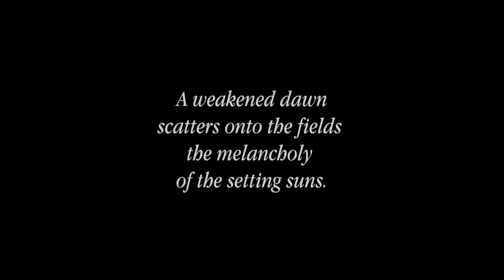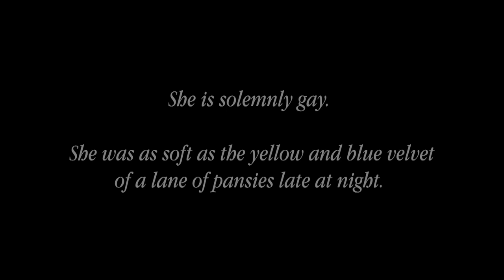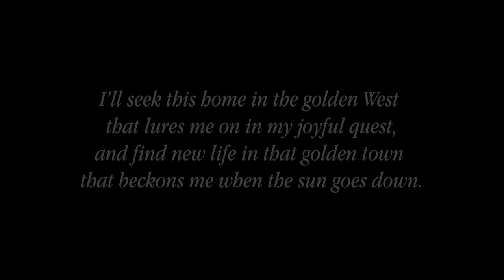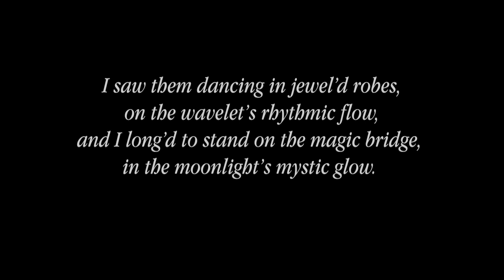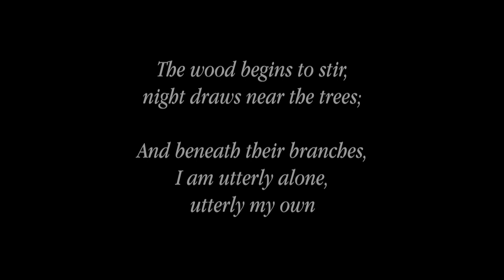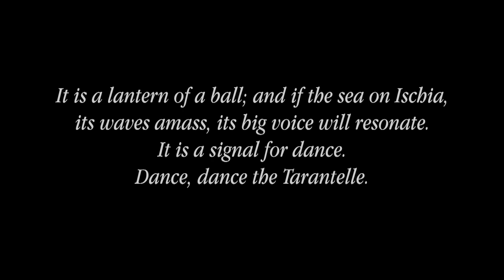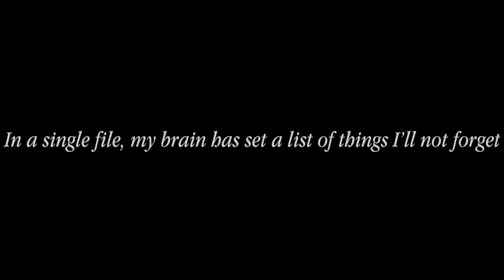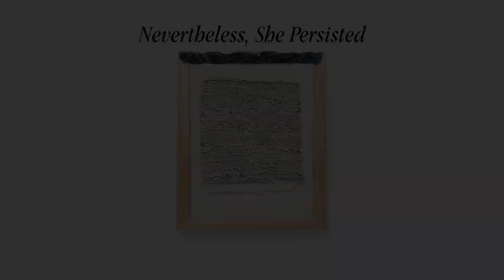Nevertheless, She Persisted || Harvard Radcliffe Institute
Harvard College Opera presents an acoustic exploration of friendship, feminism, and resilience inspired by the Radcliffe exhibition Accompanied: The Artworks of Marilyn Pappas and Jill Slosburg-Ackerman.

Soleils Couchants, by Nadia Boulanger (1887–1979)
Poetry by Paul Verlaine (1844–1896)
Performed by Benjamin Perry Wenzelberg ’21, countertenor and piano

Elle est gravements gaie, by Lili Boulanger (1893–1918)
Poetry by Francis Jammes (1868–1938)
Performed by Isabella Meyer ’24, soprano, and Ian Chan ’23, piano

Sunset, by Florence Price (1887–1953)
Poetry by Odessa P. Elder
Performed by A. Chen ’22, baritone, and David von Behren, assistant University organist and choirmaster at Memorial Church of Harvard University, piano

Moon Bridge, by Florence Price (1887–1953)
Performed by Nivi Ravi ’21, soprano, and David von Behren, piano

Tarantelle, by Pauline Viardot
Poetry by Antonia Léonard
Performed by Natalie Choo ’22, soprano, and April Chen ’23, piano

Empress of Night, by Amy Beach (1867–1944)
Poetry by Henry Harris Aubrey Beach (1843–1920)
Performed by Nivi Ravi ’21, soprano, and April Chen ’23, piano

I’ll Not Forget, by Jeraldine Saunders Herbison
Poetry by Max Ellison
Performed by Amelia Lo MPH ’21, soprano, Ian Chan ’23, piano

D’un matin de printemps, by Lili Boulanger (1893–1918)
Performed by Jessica Shand ’22, flute, and Benjamin Perry Wenzelberg ’21, piano

0:00 Introduction
3:20 Performances
4:17 Soleils Couchants
7:04 Elle est gravements gaie
9:45 Sunset
12:28 Moon Bridge
18:09 Tarantelle
22:08 Empress of Night
24:36 I’ll Not Forget
26:29 D’un matin de printemps
31:22 Q&A